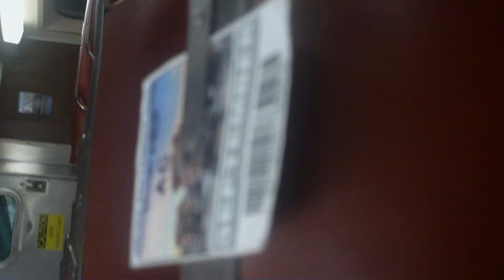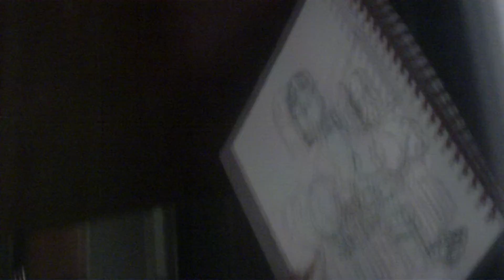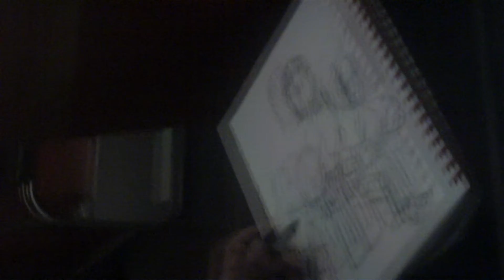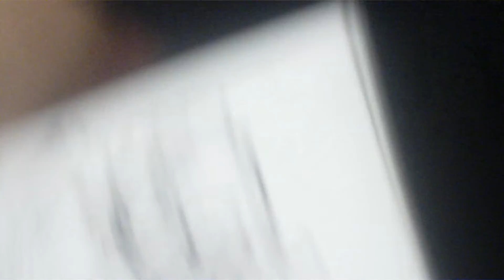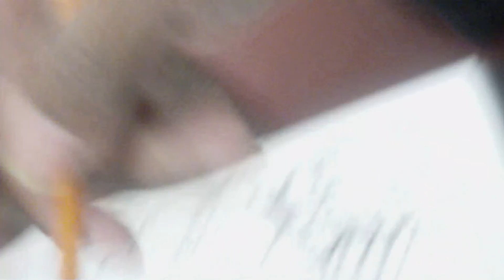"riders and fighters morning 2 TH092222"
WIP
Drawing on my morning commute to work